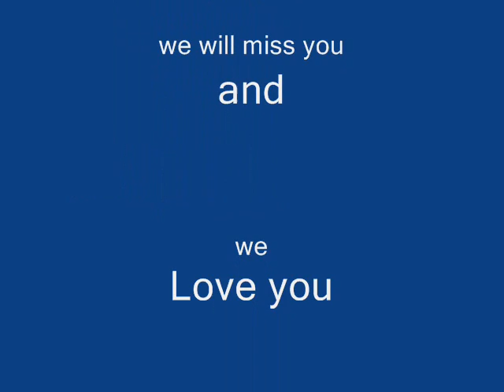GOOD SHEPHERD SCHOOL SECOND YEAR BACTH 2009-2010